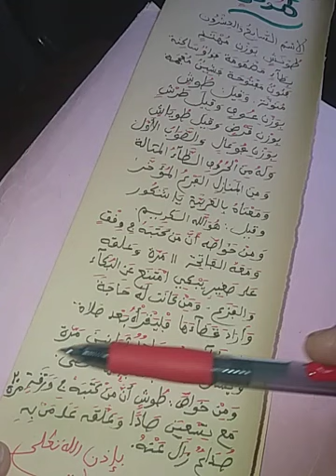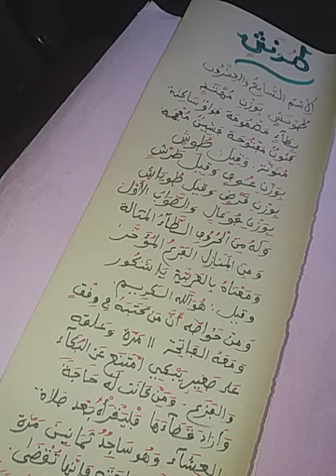الإسم السابع والعشرون: طونشٍ.@الرَّآئِدَةُفِيالرَّوْحَانِيَا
طونشٍ
إن هذا الإسم البرهتي مثله مثل إخوانه من الأسماء البرهتية له عجائب وغرائب في الروحانيات
وعلى الذي يهمه الأمر أن يتابع دروسنا كي يستفيد ويفيد غيره
بريدنا الإلكتروني الخاص هو كالتالي:
الهاتف المحمول هو كالتالي:
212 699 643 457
ولمن يرغب في تحميل الشريط ما عليه إلا أن ينقر على الرابط الآتي:
تحياتي الطيبة للجميع